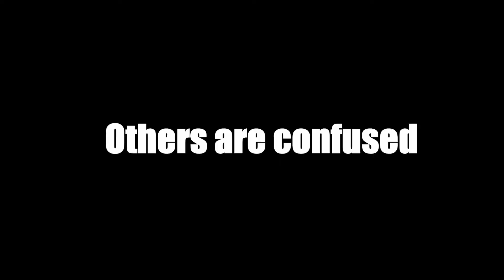What It's Like to Ride a GROM - ALMOST HIT TWICE & FIRST LOOP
Coronavirus caused classes to go online for the rest of the semester so we back on the Grom. This is what it's usually like to ride a Grom. 30 more miles before I can put the SUP oil pump in and we straight to the lot to put in that werk.

Gloves:

Troy Lee Designs

FAQ:

- 2018 Honda Grom

- My EX Bike: 2003 Suzuki SV650